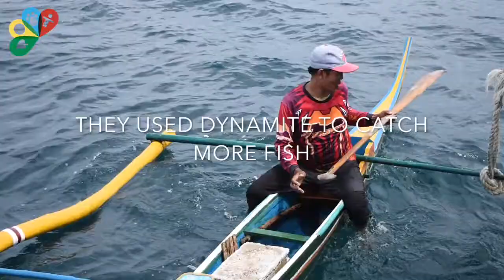Trailer Tañon Strait - Biodiversity Management Bureau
The Tañon Strait Protected Seascape, located between the Islands Cebu and Negros, is the largest marine protected area in the Philippines with an area of 5.182 km2. The Tañon Strait is a narrow street with a width of 27 km and 160 km long.

The Tañon Strait is the habitat of 14 species of dolphins and whales. The blue waters, beautiful coral reefs, mangroves and seagrass madows attracts a lot of different fish species. Many marine animals like whale sharks and other giants seek safe passage through the Tañon Strait to travel between the Visayan Sea in the north and the Bohol Sea in the south.

The Tañon Strait has become a main source of income and food for the people located near the coastline of the Strait. That’s why it attracts a lot of farmers, families and fisherfolks.

The Biodiversity Management is protecting the biodiversity of the Tañon Strait in different ways. Read more on our website about the protection of the Tañon Strait by the Biodiversity Management.